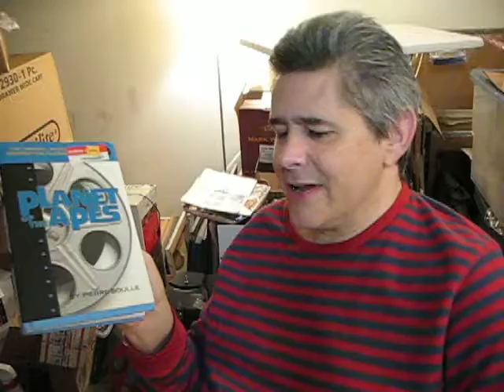Planet of the Apes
Review of the book by Pierre Boulle